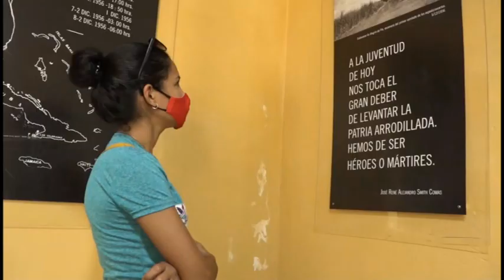Acometen remodelación del Monumento Nacional Las Coloradas, en Niquero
En el Monumento Nacional Las Coloradas de Niquero se ejecutan labores de remodelación. Las acciones  se realizan  dada la situación constructiva del lugar y  a propósito del aniversario SESENTA Y OCHO del desembarco del yate Granma, el próximo DOS de diciembre. Asimismo se prevé la reanimación de las muestras expositivas a tono con el desarrollo de las nuevas tecnologías para lograr mayor interactividad con los públicos que visitan la instalación.